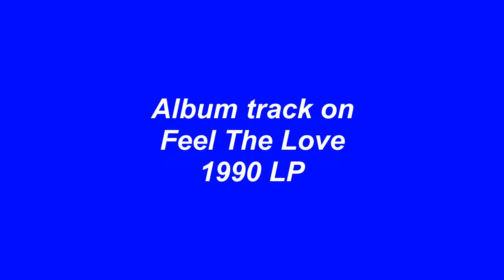If You'll Give Me Your Heart - Dorothy Moore - 1990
If You'll Give Me Your Heart, is a beautiful country/soul ballad delivered impactfully by Dorothy Moore on her 1990 Malaco Records album titled, Feel The Love. The song was written by Jimmy Lewis.